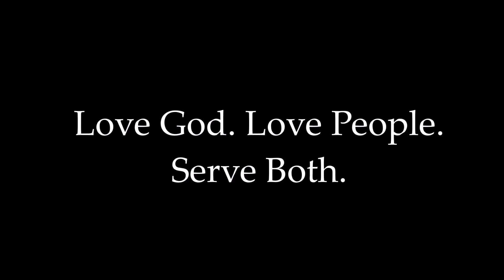CEC Missional Moment: Rod Stauber